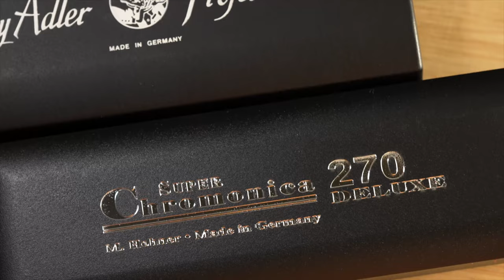半音階口琴吹嘴系統比較，交錯式 v.s. 直列式，優劣一次告訴你！ // DMing Studio //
▶聯繫我 & 合作
微信：daming_tsai

▶《DMing Studio 線上口琴班》開課啦！
課程會透過 iPad 樂譜錄影解析 + 畫面錄影同步講解錄製，
清楚樂譜標示與動作示範，可以更完整接收上課資訊！

影像：雙畫面同步，包含iPad樂譜標示講解、iPhone示範錄影
聲音：SE T2, Apogee 96k Mic+, Zoom H4n 專用錄音麥克風
後期：OBS、AG06 影音同步講解、伴奏

DMing Studio 口琴音樂工作室｜口琴教學（校隊 / 社團 / 家教）、口琴維修

蔡明憲，天狼星口琴樂團半音階口琴演奏家，專職教學與Laelaps製琴師。

同時擁有半音階、複音、Bass、Chord口琴演奏能力教師，2013年專職投入口琴教育以來，多次帶領校隊獲得全國特優冠軍殊榮及受邀擔任國內外音樂比賽評審、重奏指導、音響專題、維修課程講師。

Youtube頻道「DMing Studio」，包含口琴教學、維修調整、演奏影片。

2002年以複音口琴開啟習琴生涯，國中開始重奏及合奏學習，參與多次高雄文化中心至德堂音樂會演出，並於2006年及2008年連續拿下兩次亞太口琴節複音獨奏少年組第三名。高中後加入口琴重奏樂團開始演出生涯，大學期間常與熱音社、吉他社合作演出，畢業當年與吉他社夥伴們以創作曲「再見」拿下雲弦獎冠軍，參與錄製學生畢業代表歌曲。

2011年後，隨天狼星樂團受邀至海外各地演出及講座，足跡遍佈德國、荷蘭、韓國、日本、馬來西亞、新加坡、中國等，於2013前往德國WHF世界口琴節參與音樂會演出及擔任評審，隨後2017年拿下德國WHF世界口琴節小合奏冠軍。

▶現任指導
雲林縣 二崙國中、二崙國小、油車國小、斗南國小
南投縣 弘明實驗中學
線上課程、實體家教